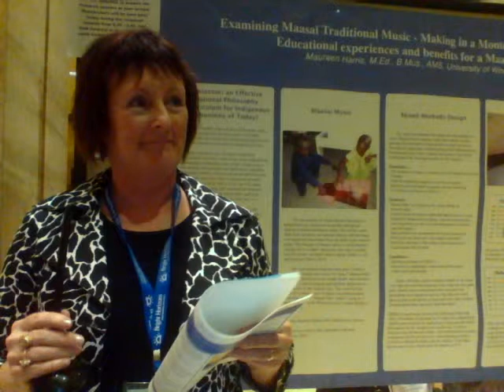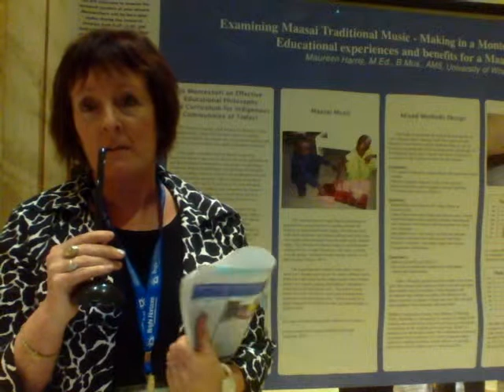Examining Maasai Traditional Music-Making in an Early Learning Setting in Tanzania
The study investigated the experience and benefits of native Maasai music-making within the context of early learning. It constitutes a mixed-methods study by way of focusing on a particular cultural group in the transmission of its traditional music into a school curriculum, followed by assessment of the learning benefits for the students. Findings of this study suggest that the students, teachers and Elders embraced the Maasai music-enriched instruction in the Montessori inspired curriculum, which seems to have a clear benefit for both male and female students with significant results specifically for the youngest students.